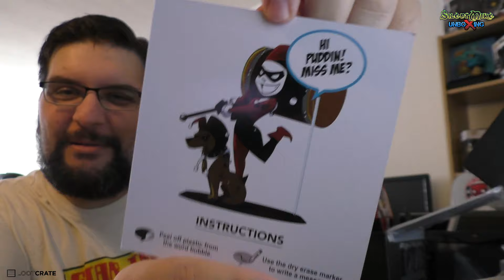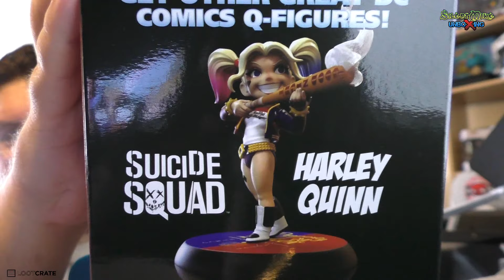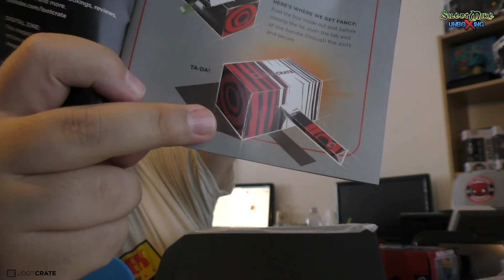Silent Mike Unboxing #111 - Lootcrate August - Anti-Hero + Gamestop Exclusive Amumu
Lootcrate looten, Mike supporten?